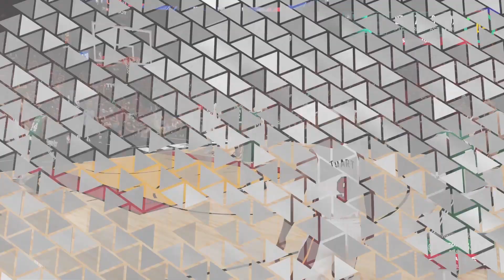NBA 2K23 - MyCareer - ECF Conference Champs